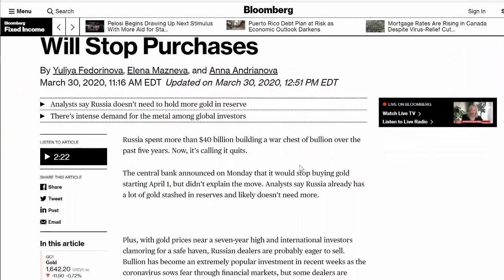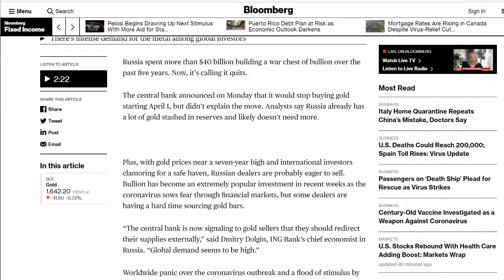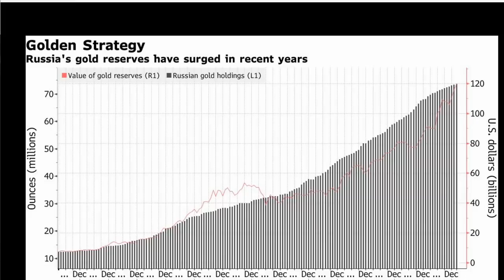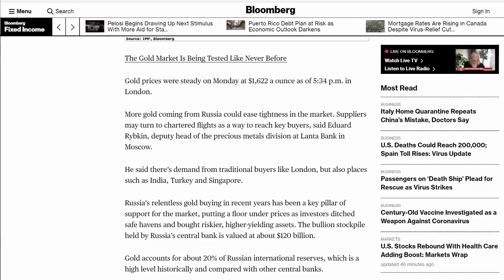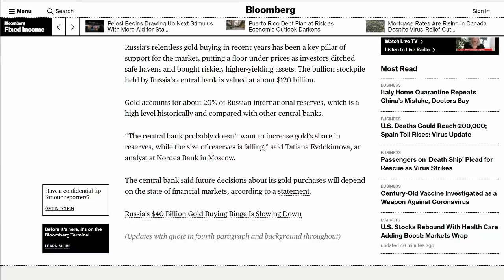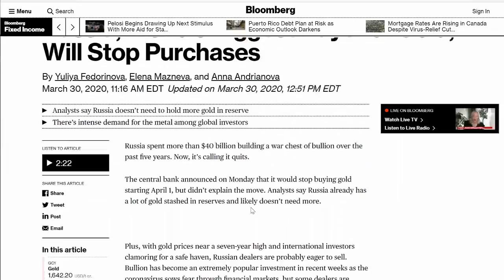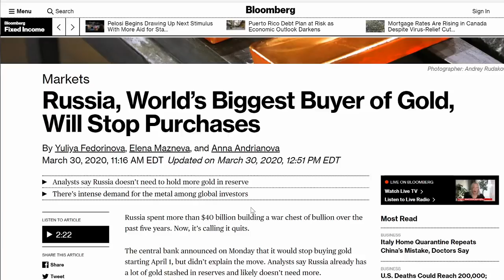ALERT: Russia Stops Buying Gold!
The world's biggest buyer of gold will stop purchases!
Bitcoin:14RZD6XGGv4RFMyTTbPndmuYBWTc5w1Sm6
Ethereum:0x98E741Abf6D70ed1e6b3C97203a1B72414F1D6ad
Litecoin:LfgL5D7Wvtknagbn2WuCcXasAfquzv2CGB